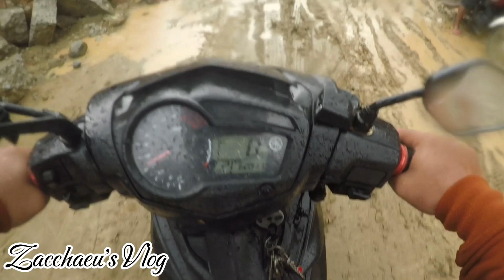Villaba- Consuegra Road Update(ata-ata Road)